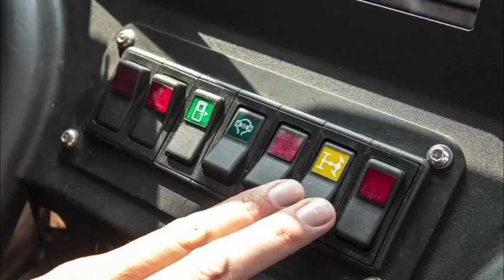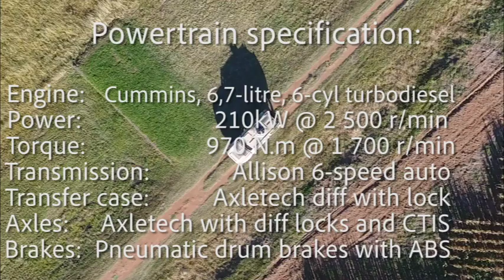Introducing the SVI Max 9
Meet the SVI Max 9: An eight-seat armoured personnel carrier (APC) that can withstand both ballistic and blast threats. It is powered by a Cummins 6.7 litre turbodiesel and is available in different variants, from purely a personnel transport, to a weapons platform (turret mounted) or even battlefield ambulance.